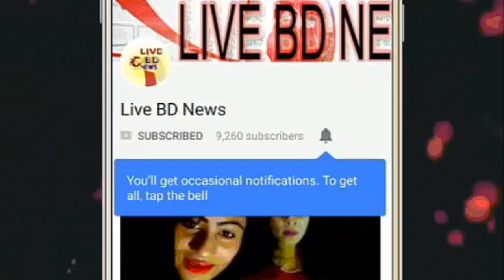নতুন বছরে আবার এক হয়ে গেল শাকিব আর অপু !! দেখুন ভিডিওতে বিস্তারিত !! Live BD News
লাইবে এসে বেগুন দিয়ে কি করে মেয়েরা ? What do girls do with eggplant obs live Video || Live BD News
আবারো আখি আলমগীরের ২মিনিটের ভিডিও বের হলো !! ছি ছি টাকার জন্য কি করে আখি আলমগীর || Live BD News
ফাঁস হল আঁখি আলমগীরের ১৮ মিনিট ৩৬ সেকেন্ডের ভিডিও ,সারাদেশে ঝড় !! Singer Akhi alomgir Viral Video
আপনি কি জানেন বিমানে আসলে কি হয় ? নিজের চোখকে বিশ্বাস হবে না !! Secrets Of Flight Attendants
আবারও রাজীবকে নিয়ে ভয়ঙ্কর যে খোলামেলা বোমা ফাটালেন প্রভা !! না দেখলে বুঝবেন না || Live BD News